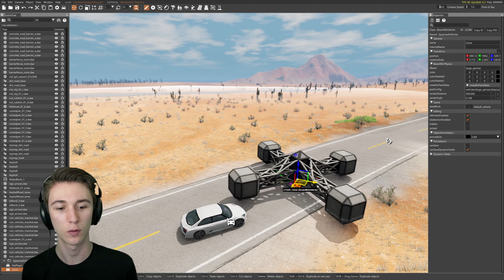How to Move Objects! - BeamNG Drive Guide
I will show how to move large things in BeamNG Drive! Yes you heard that right, and it's pretty easy. The editor mode is the way.